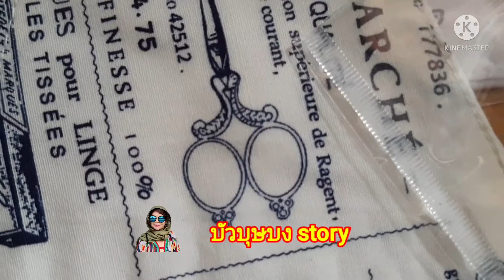47/65 เปิดซองพัสดุ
เปิดซองพัสดุ ข้างในคือแมสผ้าที่ตัดเย็บจากผ้าฝ้ายมัสลิน มีขดลวดตรงสันจมูกเพื่อเพิ่มความกระชับในการสวมให้แนบชิดใบหน้ามากยิ่งขึ้น#แมสผ้าฝ้าย#หน้ากากอนามัยจากผ้าฝ้าย#บัวบุษบง story